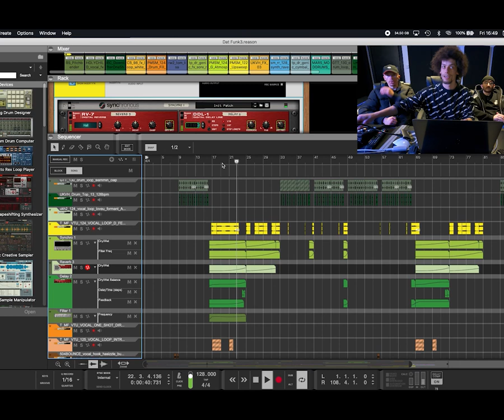Happiest Accident with Gentlemens Club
In this video Gentlemens Club describes a delay trick which turns into something completely unexpected – a dope rewind thang that lands perfectly. Embrace the Happy Accidents!